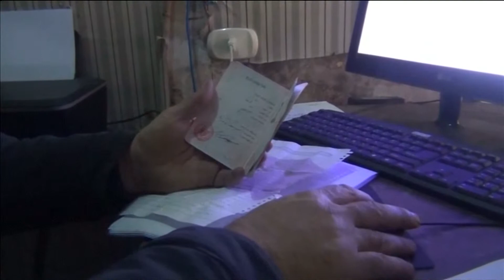SYRIA ALEPPO MILK